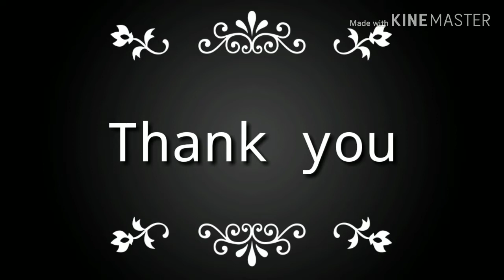Salvador Seaside HomeOwner's Association (SSHOA)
SSHOA Chrismas party 2019